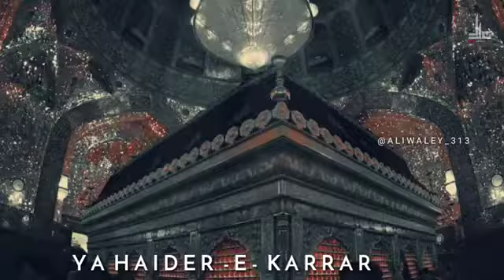Shahadat_Imam_Ali_a.s_Whatsapp_Status_|_Ya_Haider_e_Karrar_a.s_|_Mola_Ali_ع_Shahadat_Whatsapp_Status